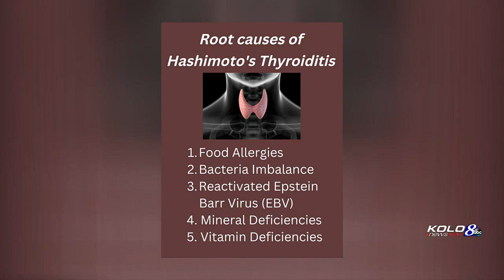Hashimoto's Thyroiditis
Discussing how to test for hashimoto's and is autoimmune thyroid disease a root cause of chronic health problems such as brain fog, fatigue, and constipation.